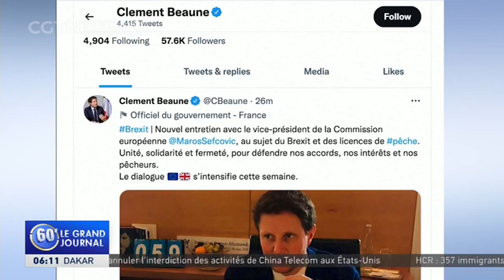Droits de pêche : un chalutier britannique saisi quitte un port français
Un bateau de pêche britannique a quitté un port français après avoir été saisi
pendant une semaine. L'autorisation précède les pourparlers visant à résoudre une
impasse sur les droits de pêche post-Brexit.
Le bateau était accusé d'avoir ramassé 2 tonnes de coquilles Saint-Jacques dans les eaux françaises sans permis. Le chalutier a pu partir après qu'un tribunal français a annulé une
demande de caution de 150 000 euros. Mais le capitaine devra encore se présenter
au tribunal en août de l'année prochaine. Jeudi, le ministre britannique du Brexit,
David Frost, et le ministre français de l'Europe, Clément Beaune, tiendront une
réunion à huis clos à Paris. Frost est un ardent défenseur du Brexit, tandis que
Beaune estime que la France ne devrait pas payer pour ce qu'il considère comme
l'erreur de la Grande-Bretagne de quitter l'UE.